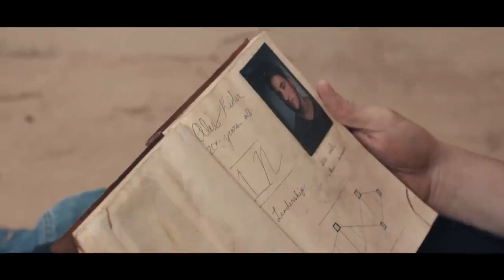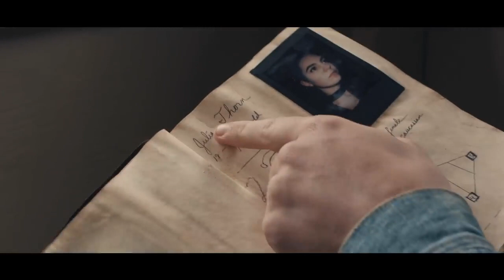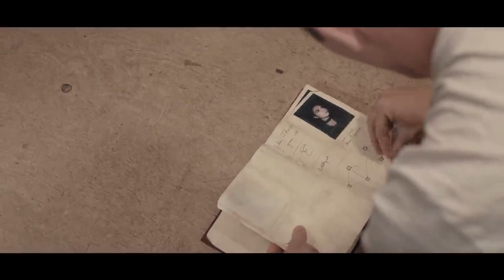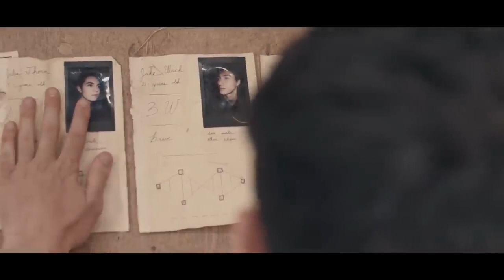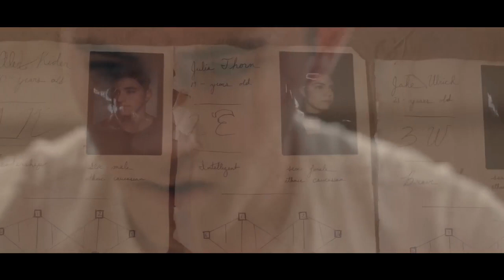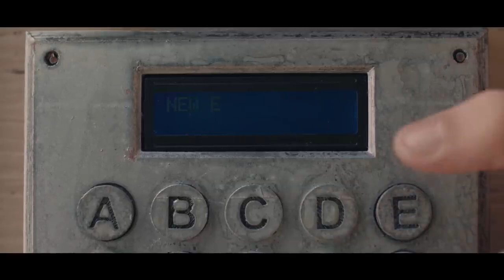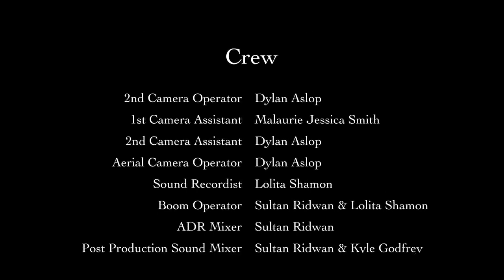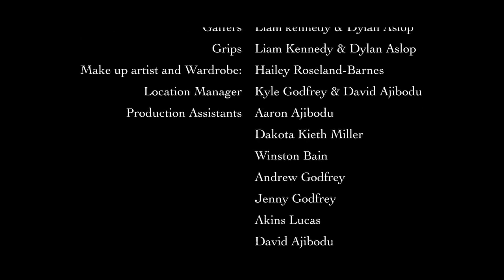CREATED FULLMOVIE 2020 (Kyle Godfrey,Jacqueline Stienstra,Kenrick Fenelus,and Rebecca Tandon)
Hi this is Stephanie Marie Abat Baldo FanFamily2021,in this Video is a another movie that my idol youtuber that lives in Canada and his named is Kyle  Godfrey or we called him Stromedy ,and his Movie named is Created and I hope you all also like him and his Movie Created too but guy's this is my last of uplaoded of a Movie because all of my Movie is have a copyrigthed and maybe i will be uploaded my originality content.so I hope that you all have a amazing day stay safe enjoy this video.,